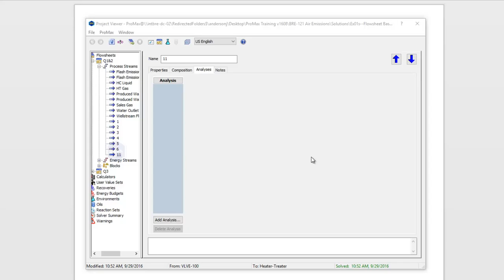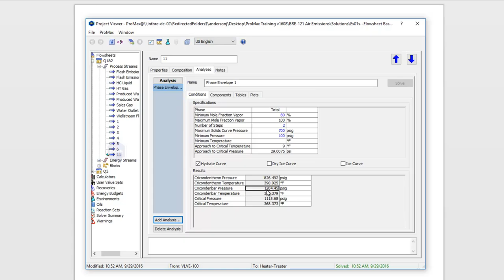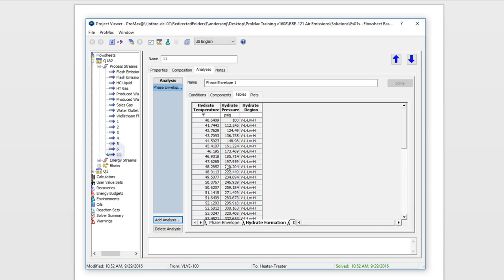Phase Envelope Analysis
This video illustrates the Phase Envelope analysis available in ProMax streams.  This analysis can generate a phase envelope plot with the option to add hydrate, ice, or dry ice curves.  The critical pressure and temperature are also calculated.